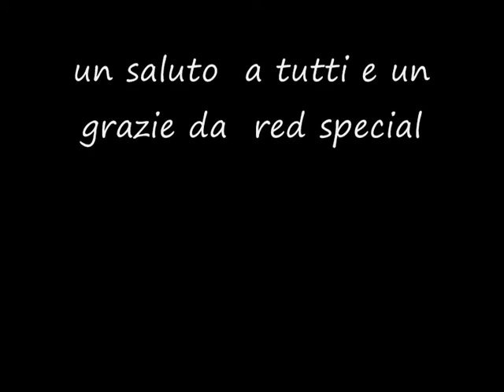dante's rock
non è completo :)     ci sono un paio di note a cazzo comunque nel complesso è questo :)